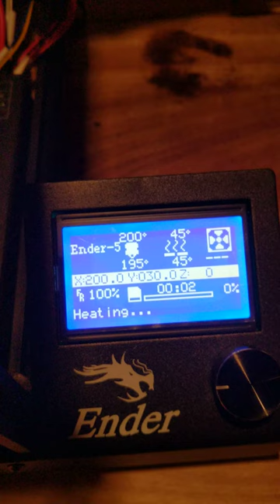Creality Ender 5 - First Print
Achieved printing